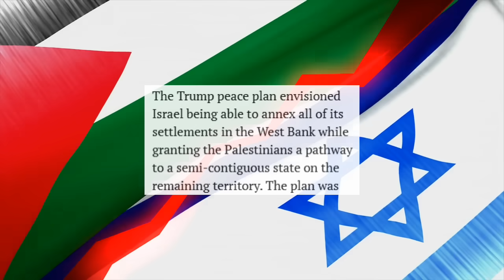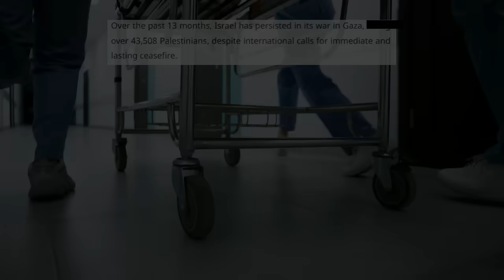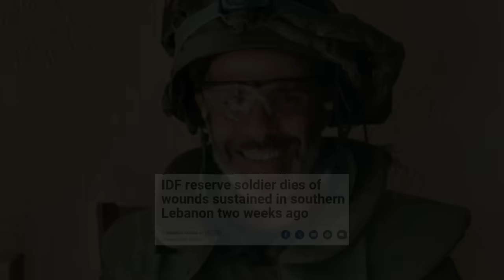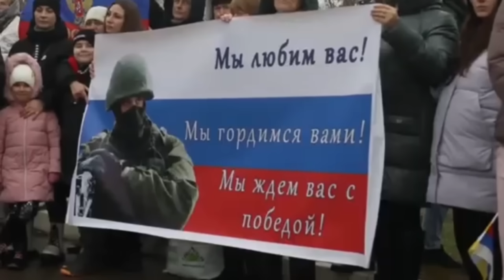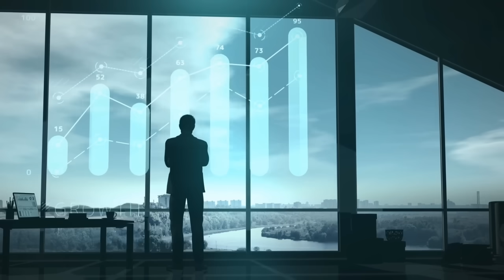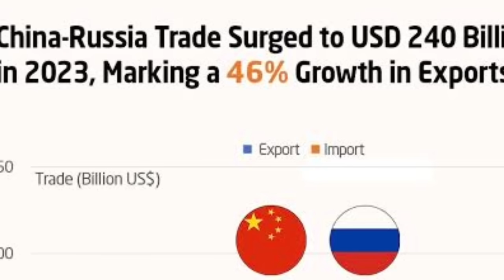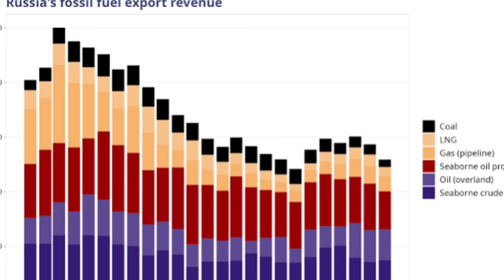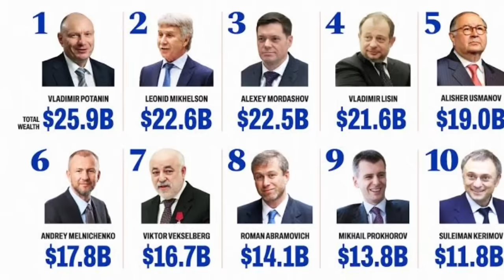HALA! ISRAEL NAVAL BASE INATAKE ng.. TRUMP MAY SINABI sa PALEST1NE PRESIDENT. IRAN at AMERICA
1) Register in LITEFINANCE COPY TRADING OFFICIAL WEBSITE LINK: click nyo to ➡️

or ITYPE nyo sa FB "JP AMAZING TRADING GROUP"

KUNG NAGHAHANAP KA NG PWEDENG MAUTANGAN NA PANG- EMERGENCY  CHECK THIS:

1. FIRST TIME MONG MAG LOAN?
EASY APPLICATION P25,000 Maximum na pinapautang sa first time.
LOAN ONLINE

2. MADALING MA-APPROVE (15,000 LOAN AMOUNT) 1 ID lang
Personal loan, car loan, motorcycle loan, emergency loan, credit card hanap mo? dito na:
FINMERKADO

3)  INSTANT CASH BA kelangan mo?
FINBRO

5.)  Get your first loan with 0% interest rate for 7 days
Up to PHP 25 000 for up to 180 days for repeated loans
FINLOO

6.) Gusto mo ng FAST APPROVAL LOAN?

7.)  Kelangan ng pera ng walang madaming requirements?

1. loan app fast approval 2024
2. loan app
3. loan app fast approval
4. legit loan app 2024
5. online loan app fast approval
6. fast approval loan app 2024
7. go peso loan app reviewding